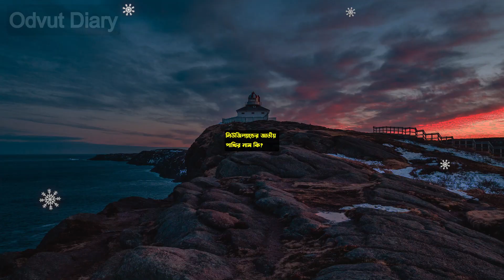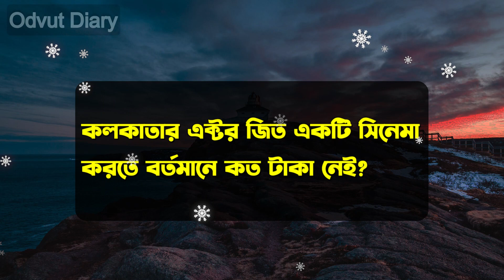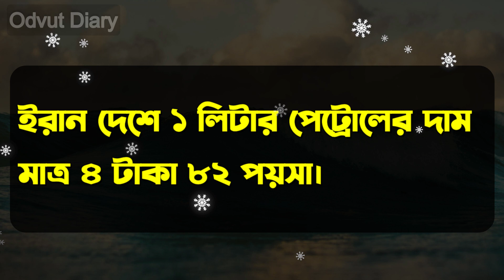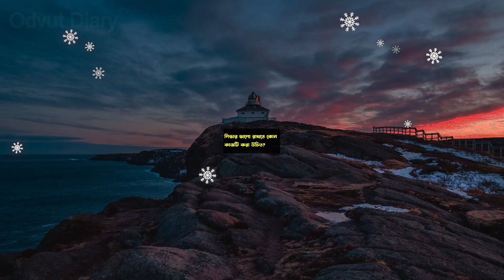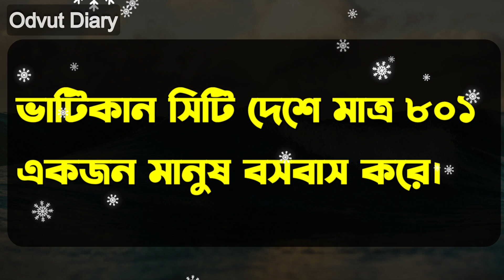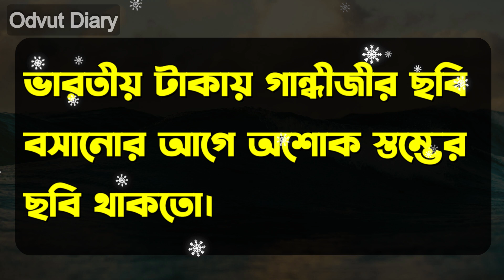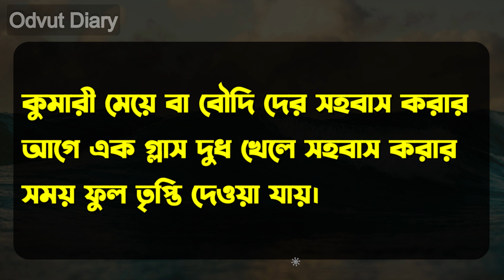Best 26 new gk\Bangla gk\Bangla gk question and answer\Quiz question\Bangla quiz\Dhadha\Gk 392